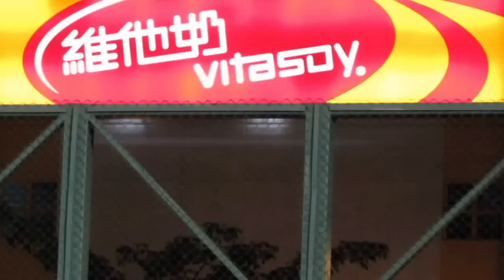樂友聯vsRave(2014.6.26.時代足球會奶厰盃~銀盃決賽)精華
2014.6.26.石排頭足球塲 21:00 樂友聯(粉紅)~(5) 2:2 (4)~Rave(紫)